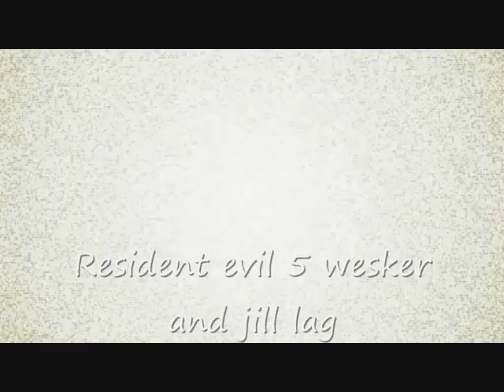Resident evil 5 wesker + jill lag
While prepareing for the RE5 DLC I made this video with some funny lag. Kippax = sheva